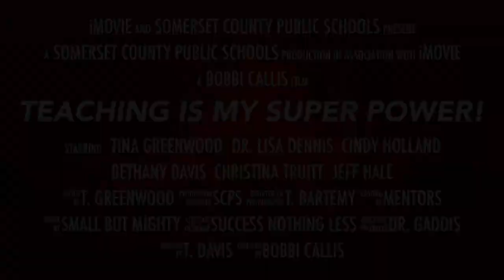2023-2024 New Teacher Orientation: Teachers are Super Heroes!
Welcome to TeamSCPS! Our Instruction & Mentoring Department is gearing up for an exciting induction program in 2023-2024!